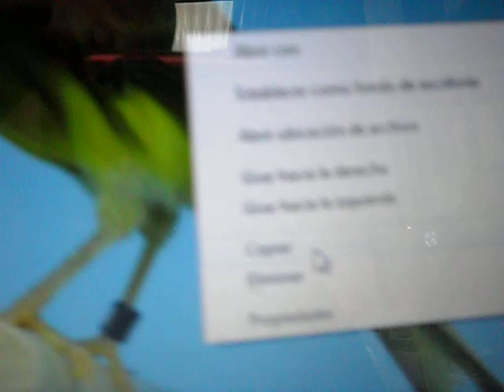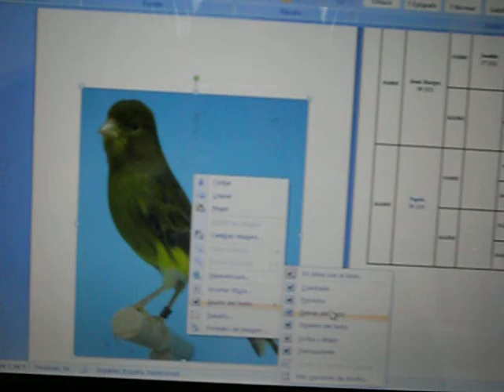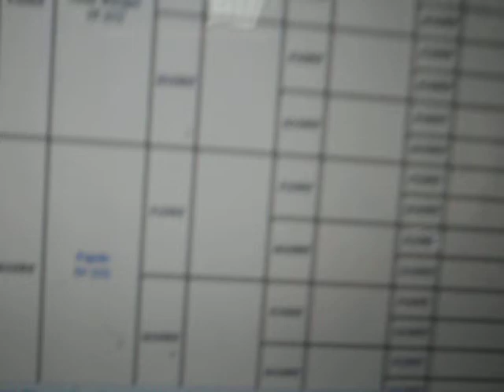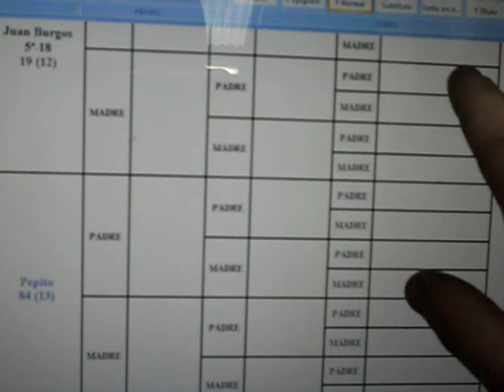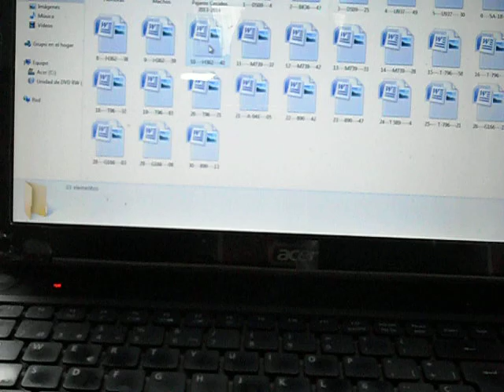PEDIGREE PARA CANARIOS, Y FOTOS EN LA CABINA FOTOGRAFICA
SI OS HACE FALTA OS ENVIO TODOS LOS ARCHIVOS DE MI PLANILLA PARA QUE  LOS IMPRIMAIS OK SOLO PONERLOS POR EL CANAL Y OS LO ENVIO POR CORREO SALUDOS XD